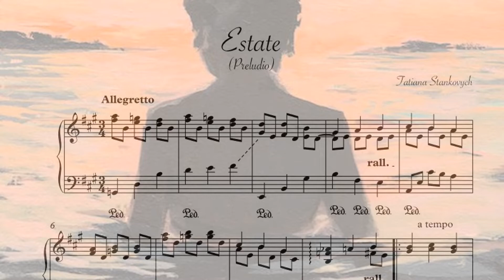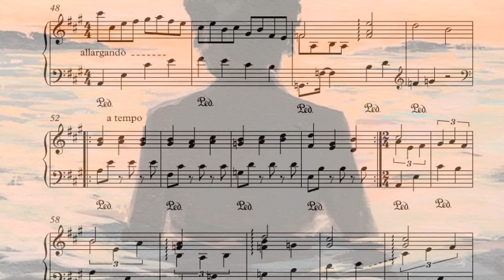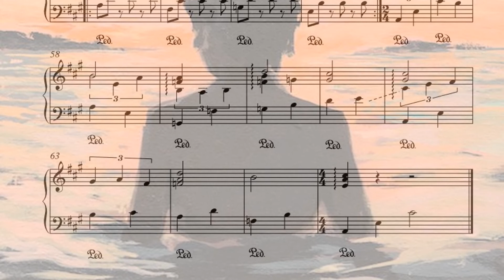Preludio "Estate" di Tatiana Stankovych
composto ed eseguito da Tatiana Stankovych
Artwork a cura di Flavio Di Resta
spartito su MusicaNeo
композитор і виконавець Тетяна Станкович